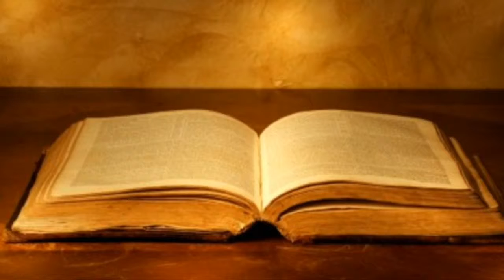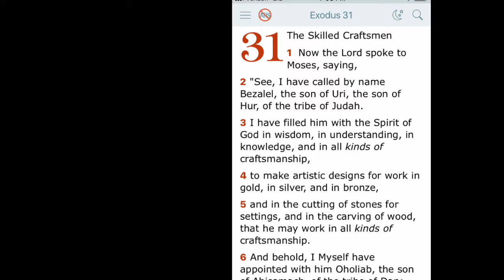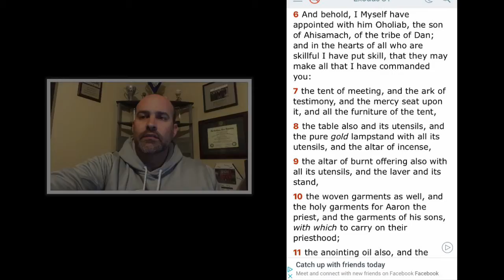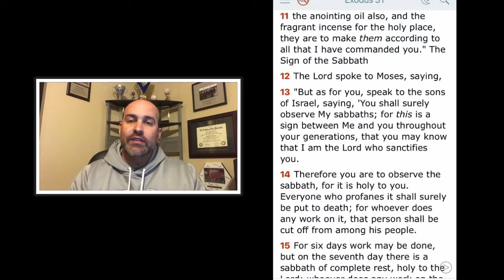Exodus 31 - Craftsmen & The Sabbath